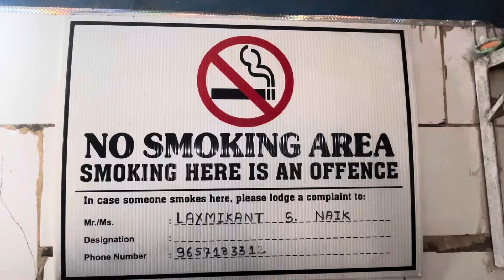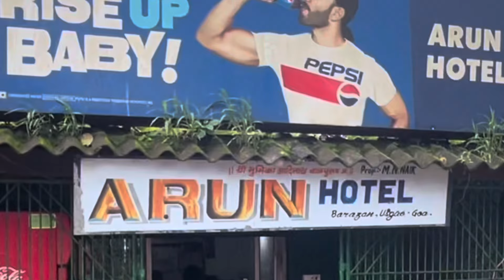ARUN HOTEL Goan old & treditional Tea Hotel near Vadakade usgao Goa .Test me best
Owner mahesh & Babal Naik
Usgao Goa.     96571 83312